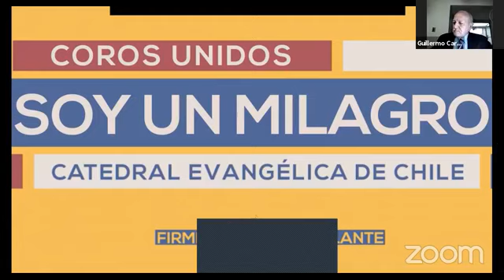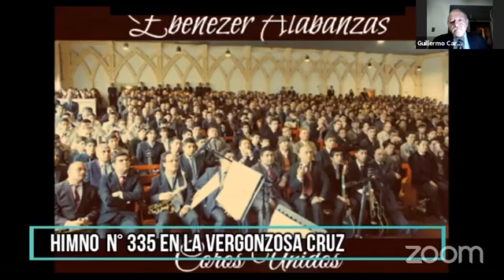Reunión en Vivo - Clase Robert Kennedy - 15.11.2020